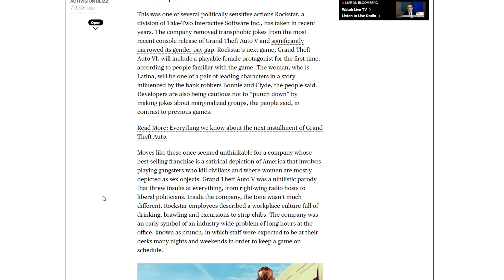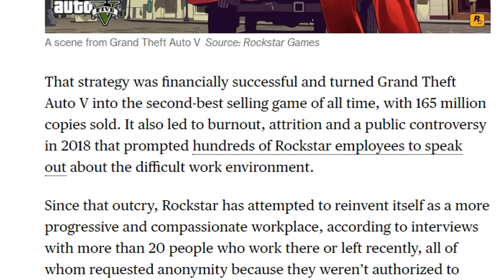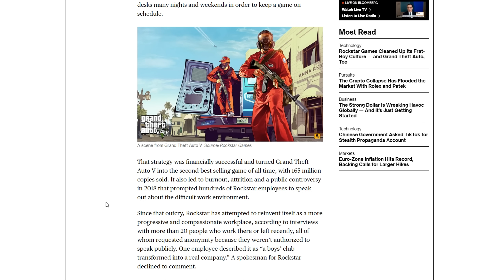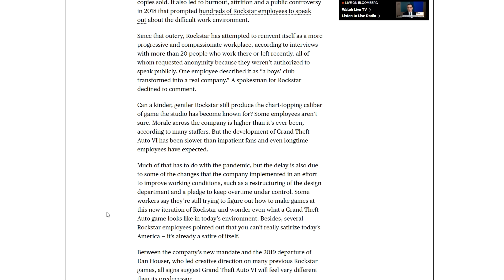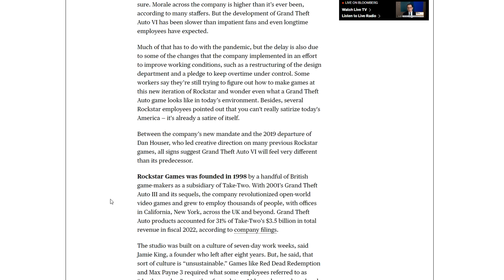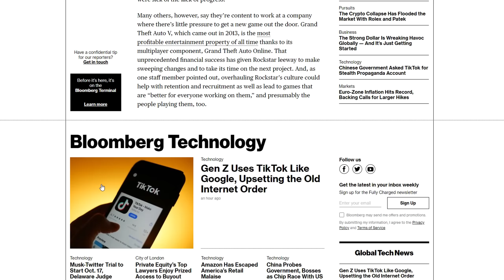GTA 6 IS GOING TO SUCK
New GTA 6 leaks and articles about the game make it seem like it's going to suck.